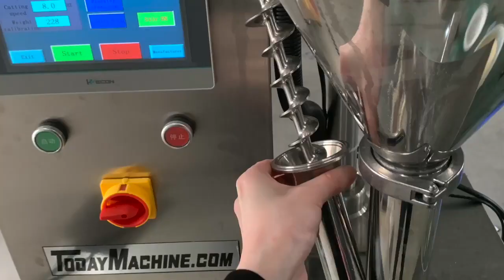Semi Automatic Seasoning Powder Filler Auger Filling Machine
Automatic Auger Filler Spices Chili Powder Jar Bottle Powder Filling Machine
Milk Sesame Powder Bottles Cans Bottle Auger Filler Filling Machine
Automatic Auger Filler Powder Small Spice Bottle Filling Machine
Automatic Bottle Auger Coffee Powder Filling Machine